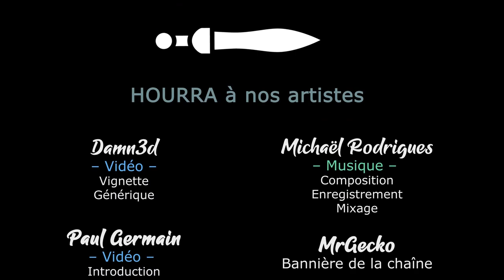RimWorld - EP42 - Où l'on fait plein de cérémonies [FR][Gaelden]